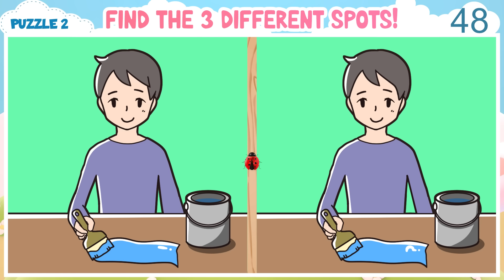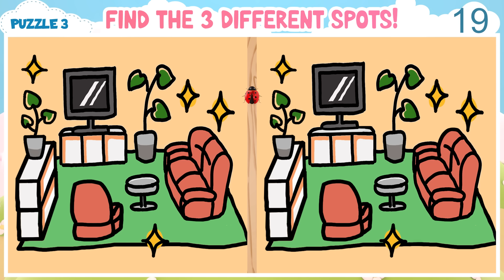🧠💪🏻 Spot the Difference Game | Only People With Sharp Eyes Can Do It! 《Medium》